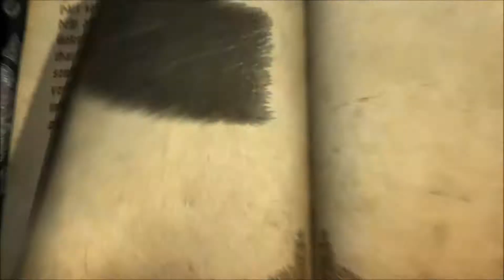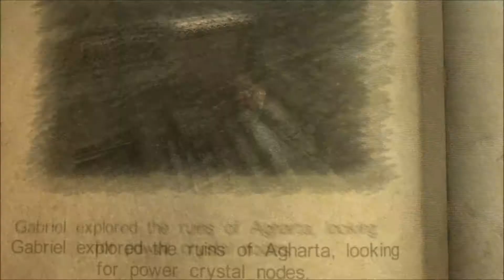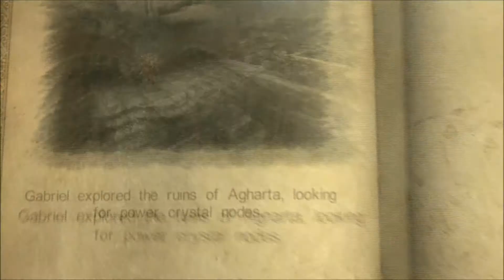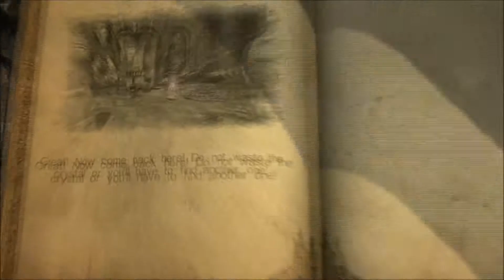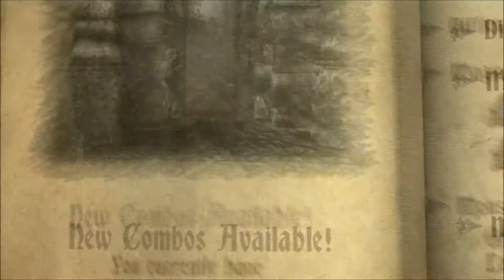Let's Play Castlevania: Lords of Shadow - Part 12 (Chapter 2: Sanctuary Entrance)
Video Game Overtime's Let's Play of Castlevania: Lords of Shadow for the Xbox 360
Released: October 5, 2010 (NA)
Developers: MercurySteam & Kojima Productions
Publisher: Konami